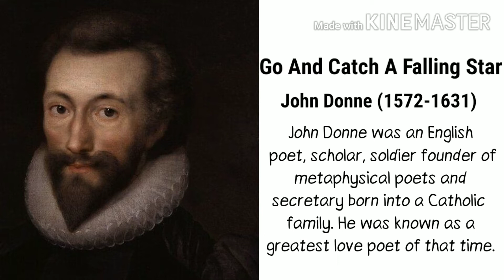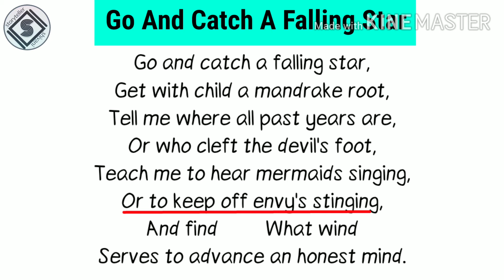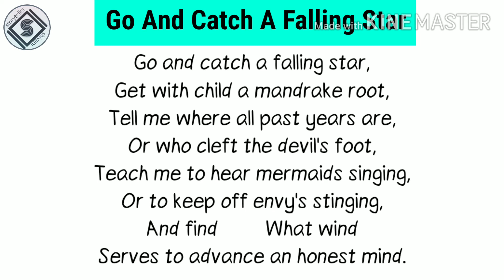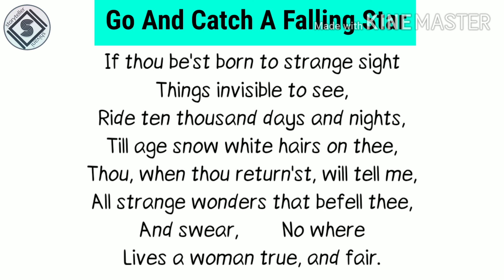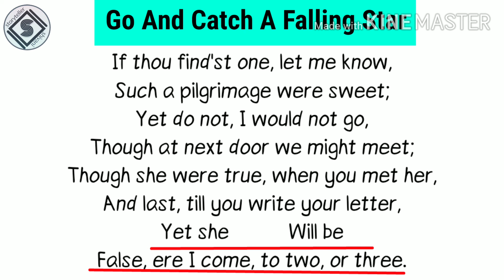Go And Catch A Falling Star by John Donne | line by line explanation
Hello everyone,

In this video I will discuss about the poem "Go And Catch A Falling Star" written by John Donne and everything in this video is in detail so that you won't need to watch another video regarding this story.